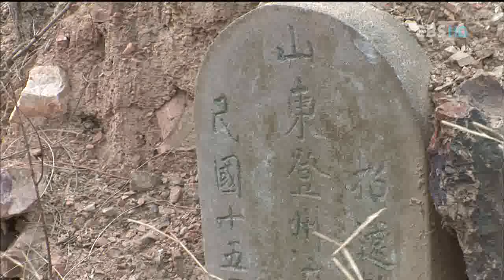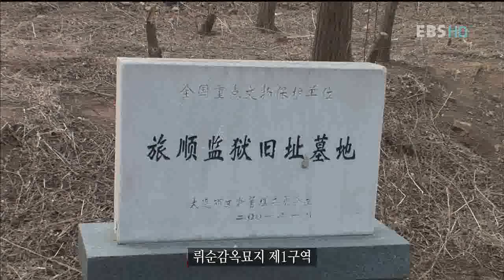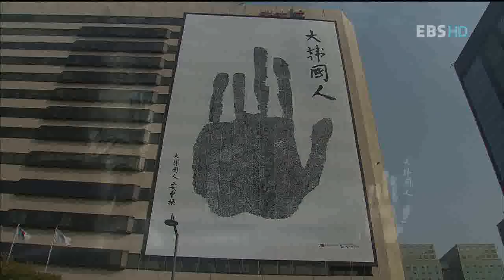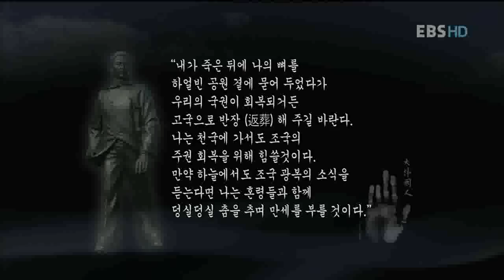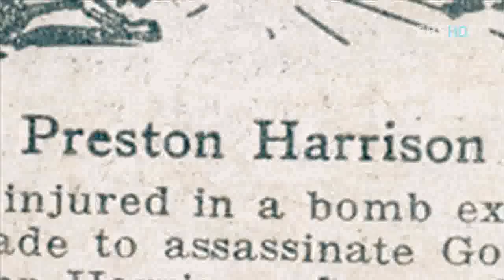EBS 기획특집 - 안중근 순국 백년_#006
EBS 기획특집, 안중근 순국 백년, 20110301

안중근 순국 백년

안중근의 의사 순국 100주기를 앞두고 안중근 의사의 유해 매장 장소에 대한 논의가 활발한 가운데, EBS에서 관련 특집 다큐멘터리를 방송한다. 안중근 순국 백년 순국일인 3월 26일 밤 11시 50분에 방송되는 "특집다큐멘터리 안중근 순국 백년 - 안 의사의 유해를 찾아라"는 안 의사 유해 찾기에 나선 사람들의 증언을 통해 예상 매립지를 한국 방송 사상 처음으로 직접 찾아가 안 의사 유해의 존재 가능성을 찾는다.